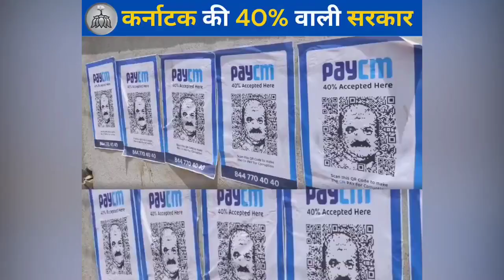PayCMkaro, paying 40% to Karnataka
TEESRI JUNG NEWS
Syed Zaheen Husain

Police remove posters targeting Chief Minister Basavaraj Bommai with his face on a QR code titled ‘PayCM’ have been spotted at CV Raman Road near Mekhri Circle and in a few other places in Bengaluru. |